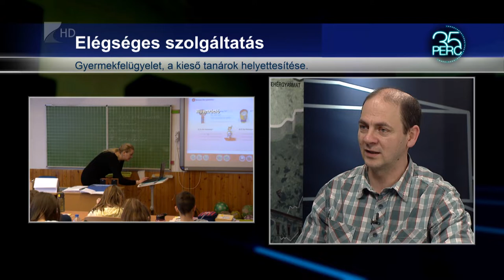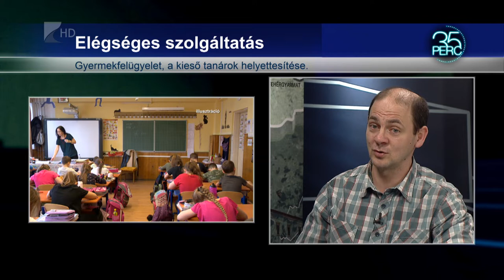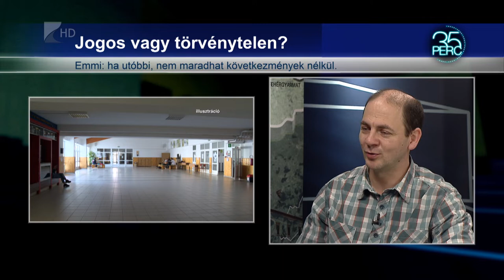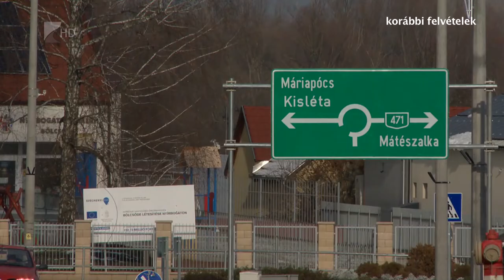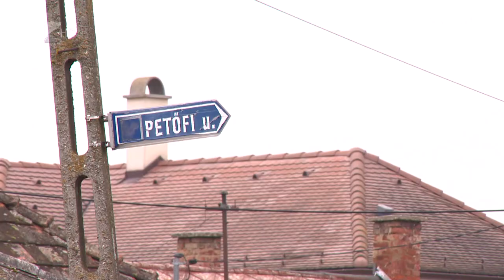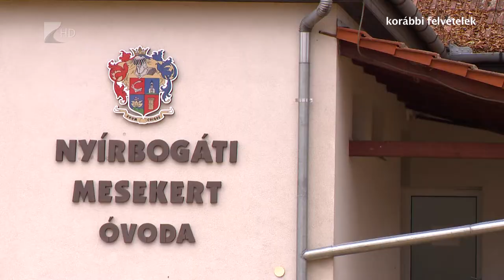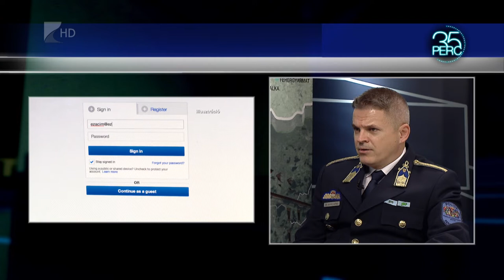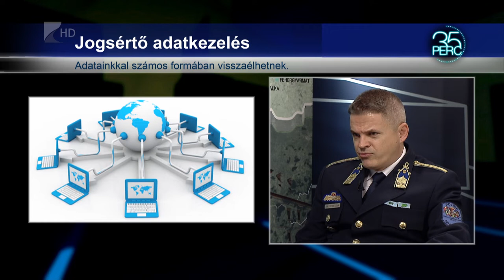35 perc - 2022.01.31.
Témák:

1. Figyelmeztető sztrájk
 - Sok iskolában volt hétfőn kétórás munkabeszüntetés.

2. Tervek Nyírbogáton
 - Felújítanák az óvoda épületét és inkubátorházat építenének.

3. Az adatvédelem napja
 - Sokan nincsenek tisztában adatvédelmi jogaikkal.